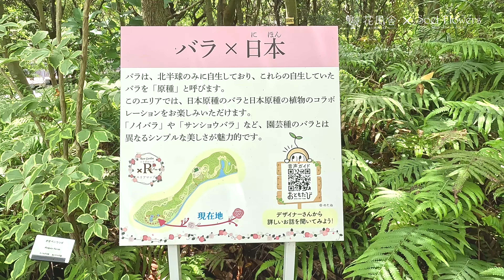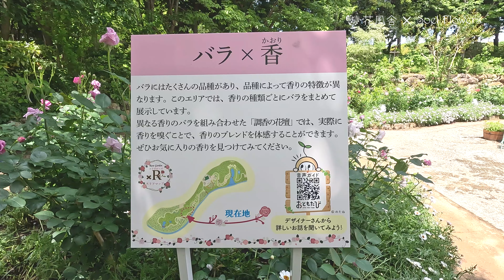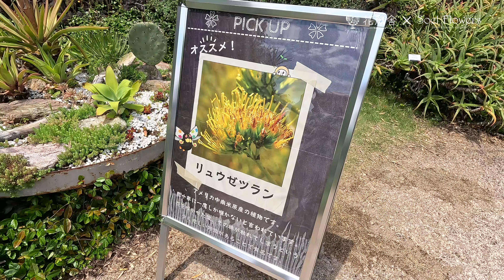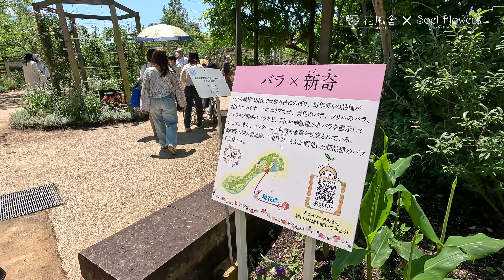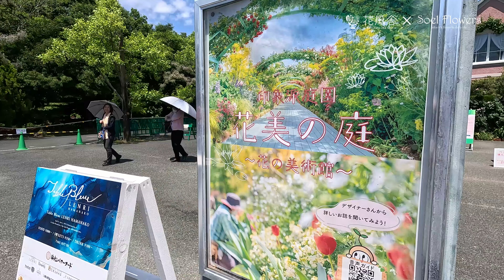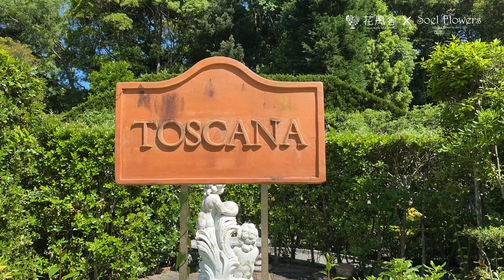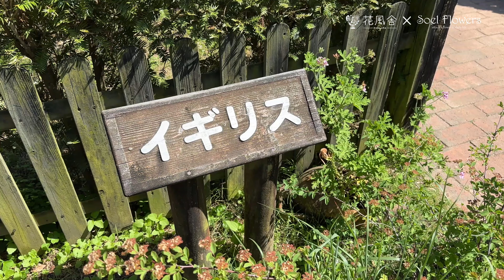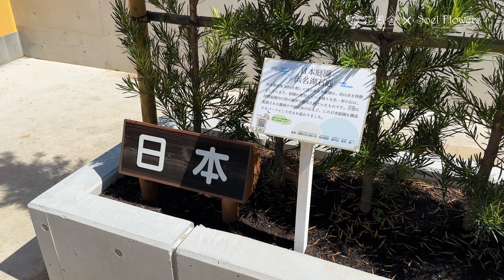浜名湖花博2024をゆーっくり１周してきました【 2024.05.14 】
浜名湖花博2024のガーデンパーク会場にまたまた行ってきました！

今回は2024年5月14日（火）の様子です。
ゆったりとほぼ１日かけて回っています！！

散策しているつもりになってご覧いただけるように
極力テロップはカットして制作しています。

ゆったりとしたBGMは↓↓↓
伊東 隆(RYU ITO)さん（作曲家、ギタリスト）の
温かみのあるゆったりとしたBGMを使用しています。

休憩のひと時や眠る時のBGMにもオススメですので
どうか構えずにご覧ください！！

注：私たちは花屋ですが花博とは一切関係ありません
撮影した動画は随時公開してきますのでお楽しみに！！

■花風舎・SoelFlowers 公式オンラインショップ

■SoelFlowers楽天市場店（プリザーブドフラワー専門店）

■プリザの店 SoelFlowers （プリザーブドフラワー専門店）

■伊藤圭介のヘーイ！ウエスタン！（出演提供）

曲名 ※曲順通り

「Dew」「Ice Cream」「Shoes」
「Little By Little」「Sepia」「komorebi」
「Time」「Colors」「Moon」